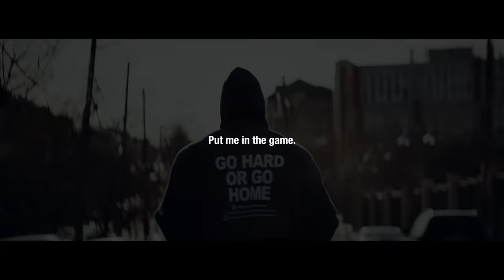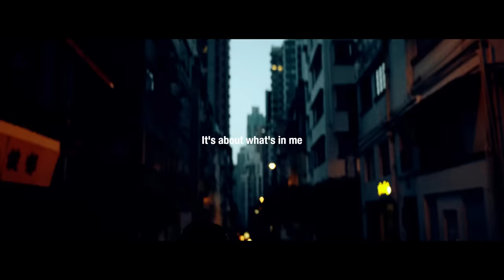DON’T EVER FORGET HOW WORTHLESS THEY MADE YOU FEEL. TIME TO GET STRONGER. - Motivational Speech